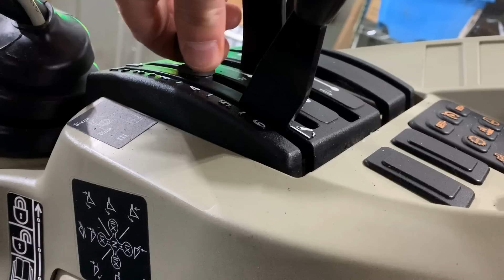SO CONFUSED!?! Tractor Terminology Explained!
Tractor Terminology: Confusing Tractor Terms

Ever wondered what that tractor abbreviation stood for or if others refer to an attachment the same way you do?  Tractor terms can be confusing.  Sometimes these terms can be interchanged as they have a common understanding, but other times you may be referring to something completely different.  Here is a list of what is covered in this video plus any other terms that have since popped into my  head or been added in the comments section!

PTO: Power Take Off
JDQA: John Deere Quick Attach
SSQA: Skid Steer Quick Attach
DPF: Diesel Particulate Filter
SCV: Selective Control Valve
PB: Power Beyond
ROPS: Roll Over Protection System
T n' T: Top and Tilt
Snowblower or Snowthrower
Rotary Cutter, Brush Hog, Bush Hog, Finish Mower, Chopper
5 PTO HP For Every Foot Of Implement
Grease or Greaze
Position Control vs 1/4" (Quarter Inch) Control
Grapple, Grappler, or Grabber

Certainly no pressure and I only recommend products that I've used and love!

Tractor Cleaning, Detailing Products & Other Products I Recommend Include:

Excellent All Purpose Gloves
Diesel Anti Gel Treatment
Reusable Zip Ties
Steering Wheel Knob Spinner
John Deere Seat Cover Fits 1025r, 1026r, & New Style 2025r
Air Compressor Tire Inflator w/Pressure Gauge
Lock n' Lube or XL Version
Quick Hitch Bushings
Lynch Pins or Cotter Pins
Shackle: Great Tie Down Point!
Lubricants
Tractor Side View Mirror
LED Replacement Bulbs For Head Lights, Cab Lights, Fender Lights For 3r & 4r Series
LED Replacement Bulbs For Head Lights For 1025r, new style 2025r, new style 2032r, 2038r
LED Replacement Bulbs For Fender Lights For 1025r, new style 2025r, new style 2032r, 2038r
Screw-in Tire Studs: More information coming soon!
ROPS Mounted Gun Rack
ROPS Mounted Tool Tray
Heated Seat Pad
Amazon Basics Micro Fiber Cleaning Cloths
Torq X Dual Action Random Orbital Polisher
Generic Magic Erasers
Meguiar's 105 Ultra Cut Compound
Meguiar's 205 Ultra Finishing Polish
Car Guys Super Cleaner
Car Guys Liquid Wax
Car Guys Wheel Cleaner
Car Guys Tire Shine Spray
Car Guys Plastic Restorer
500 Lb. Storage Cart w/ Casters
Benchmade Griptillian Folding Knife
Leatherman Wave Multi Tool